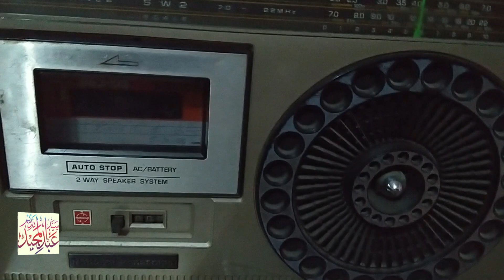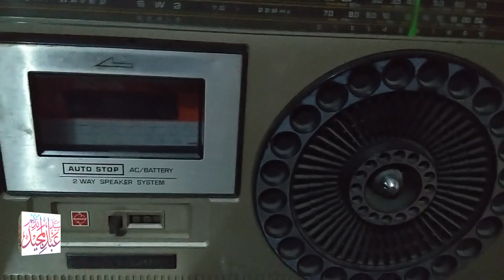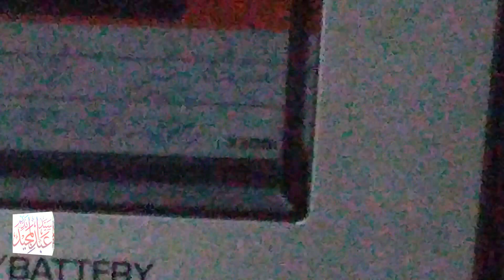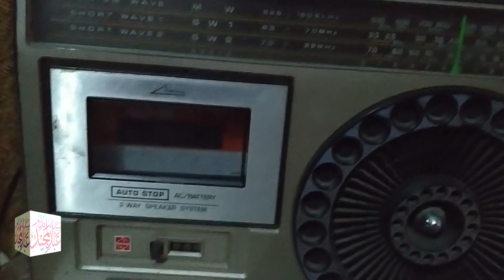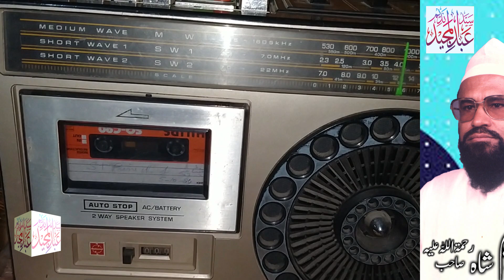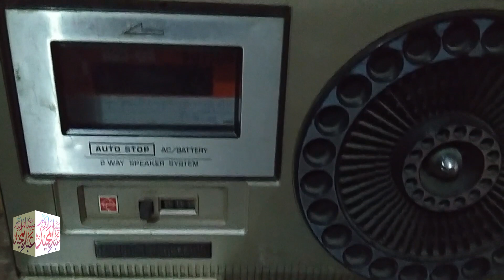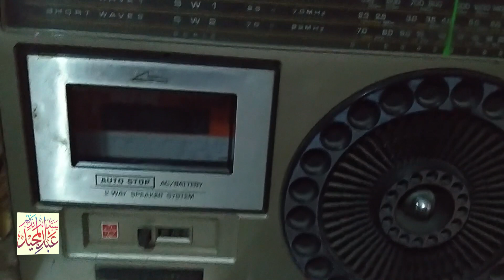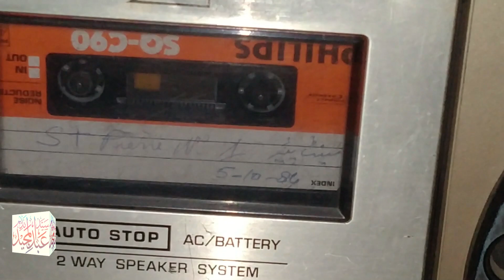Syed Abdul Majeed Nadeem R.A | PESHAWAR | Shirk Aur Gunahgaar Insaan - 1986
شکریہ

Thanks